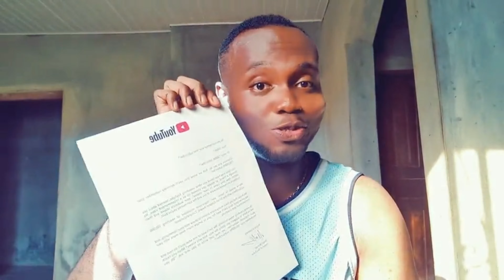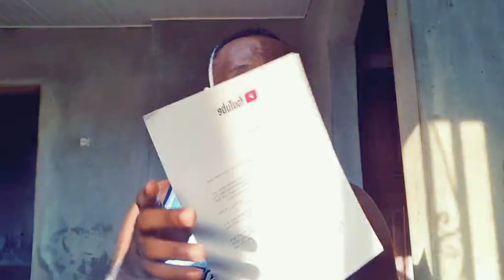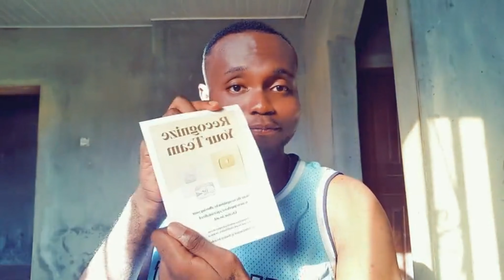The 100k subscribers YouTube AWARD in 3 months 🏆 for the entire Shegz Mighty FAMILY 👪 ❤️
This award is the entire Shegz Mighty FAMILY
You guys are just amazing thank you all for this opportunity 😁🙏🏾❤️

But most importantly, I thank God for this amazing opportunity 🙏🏾 🙌 ❤️